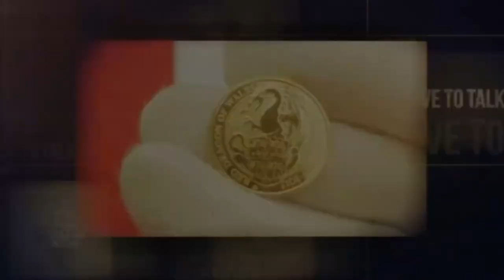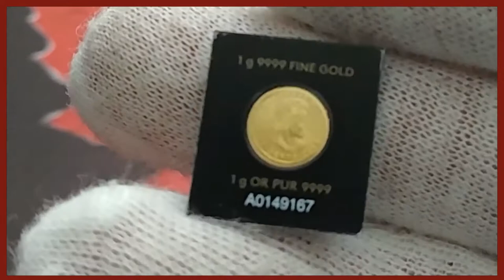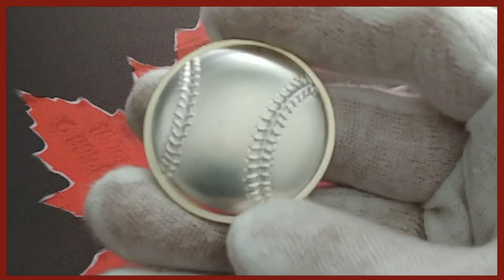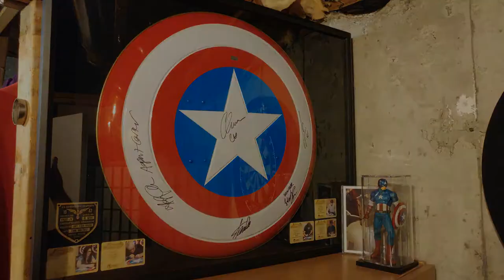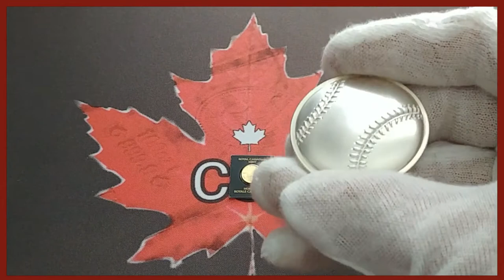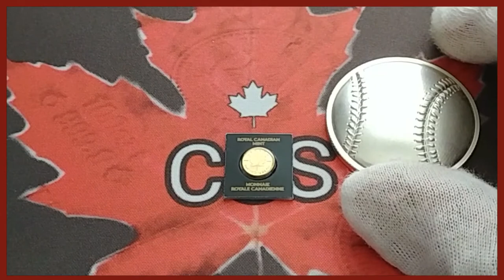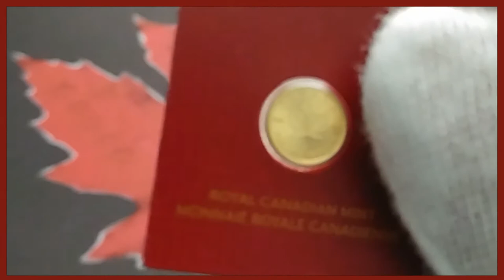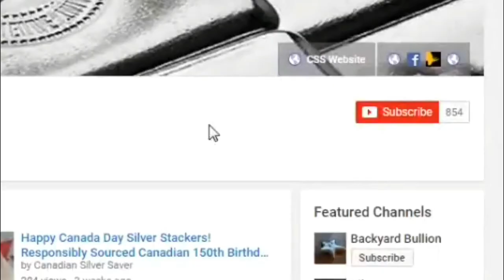Gold and silver I recently won in contests and raffles. Stacking in two baskets well below spot!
Content includes items for sale, community events & updates, shout outs, products for sale and more!

*Special appreciation to The CoinShoppe & Beaver Bullion*

*Special Thank You to The Silver Form for supporting my channel

Remember to subscribe and click the notification bell and follow me on twitter @cansilversaver and facebook at Canadian Silver Saver and Silver Saver and instagram as Canadian Silver Saver and also Pinterest.

Welcome to the Canadian Silver Saver channel.

A channel made a Canadian to help understand silver & gold investing in the Great white north!
We will talk about Coins, bars, bullion, sterling silver, jewelry, 90%, junk and more.

Everybody is welcome from our friends to the south with your beautiful Silver Eagles to our friends in Australia and your stunning Kookaburras.
A great place to get together and discuss your silver and gold.
I will have videos about  but not limited to... What to buy, History reviews, Interviews, How I got started, some basics for beginners and info for the pros. We will also discuss safe purchasing, how to test your silver, where you can get it and more.

Designed for Canadians but perfect for everybody who's interested in silver and gold. I will be uploading at least twice a week.

We start each week with Silver Hunt Sunday.
Here I show you what I purchased throughout the week. Online, garage sales, Antique markets etc. later in the week we will feature a video on some history, unboxings, unpackings, company reviews, interviews, prepping, and more.
We will also discuss safe purchasing, how to test your silver, where you can get it and show of the stack a bit.  ;-)

If you would like to purchase some beautiful silver from Beaver Bullion check out these links:

Great selection and exclusive items by Beaver Bullion. I kindly ask that you please mention that the Canadian Silver Saver sent you in your order notes. Thanks everyone.

Our YouTube interview is linked there also!
To order click on dealers or click the eBay

This is a friendly channel offering information and a community to connect with to discuss your stacking.
Any decisions made about your personal investments, purchases with either gains or losses are solely yours the viewer. I hold no liability for the result of your decisions. In turn I have no legal right to claim on any gains you the viewer may make by benefiting from the video or comment information.

It helps tremendously in getting the videos out there.

*SF#